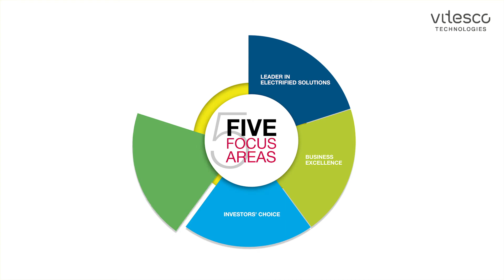Investors' Choice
We believe that we are a smart choice for investors. Why? Our experience in the electrification market, competencies in the field of electronics and an attractive and profitable business at our core. Learn more about our fifth focus area of our strategy direction2030!

Vitesco Technologies is a leading international developer and manufacturer of state-of-the-art powertrain technologies for sustainable mobility. With smart system solutions and components for electric, hybrid and internal combustion vehicles, Vitesco Technologies makes mobility clean, efficient and affordable. The product range includes electric drives, electronic control units, sensors and actuators, and exhaust-gas aftertreatment solutions.